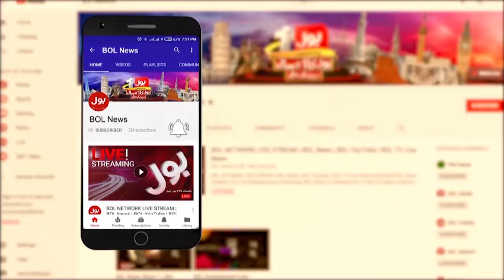Pakistan Ka IMF Se Loan Lena Bara Mushkil? | Shehbaz Government in Trouble? | Khaqan Najeeb Analysis